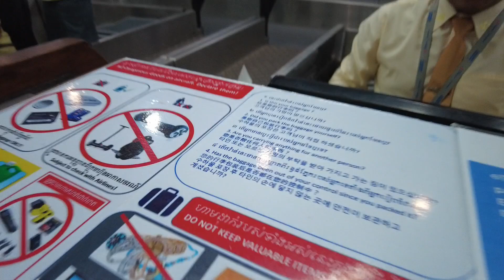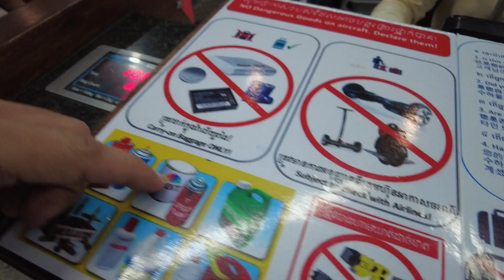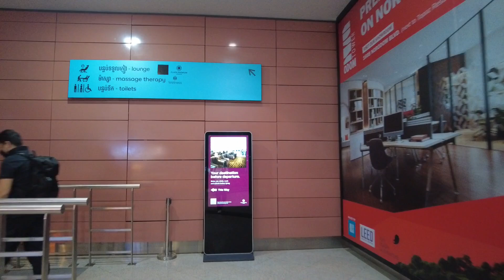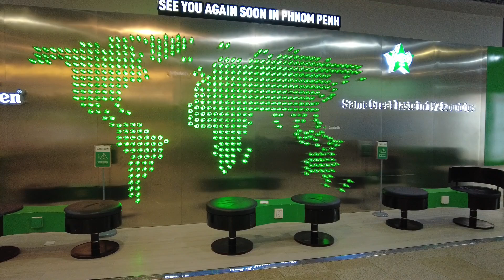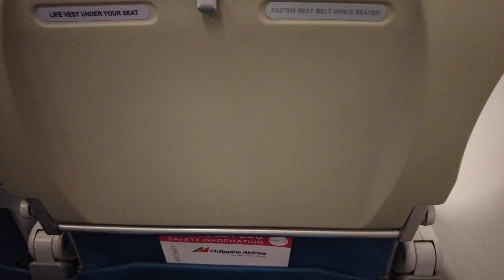Phnom Penh International Airport Walking Tour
On our way back home to the Philippines, we took a Philippine Airline Flight from Phnom Penh International Airport. Check out how PNH looks like. It's smaller than Ninoy Aquino International Airport but it has comparable facilities.